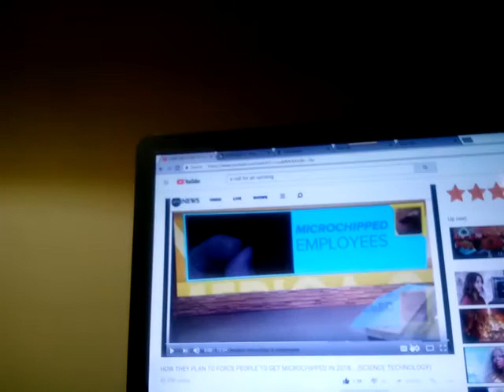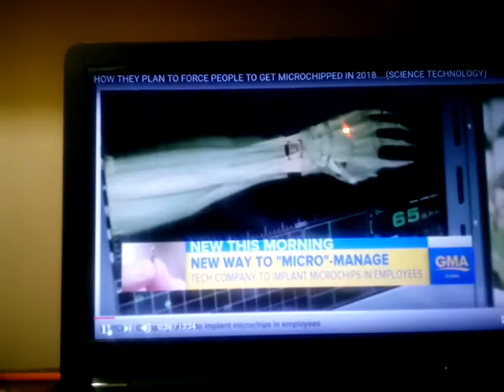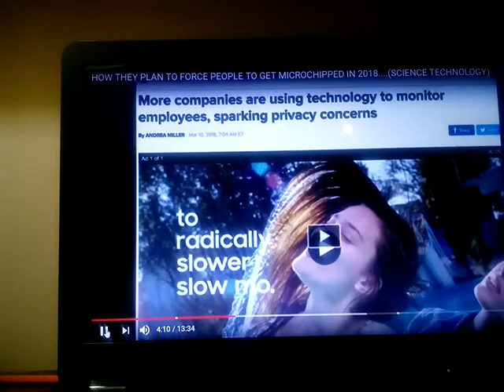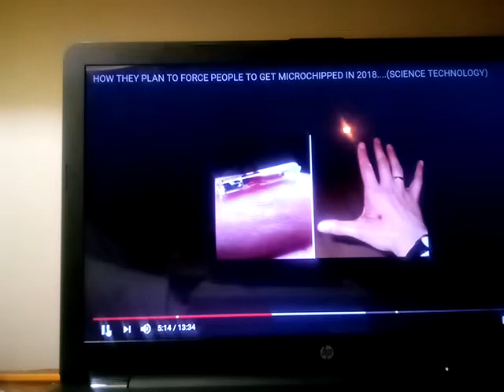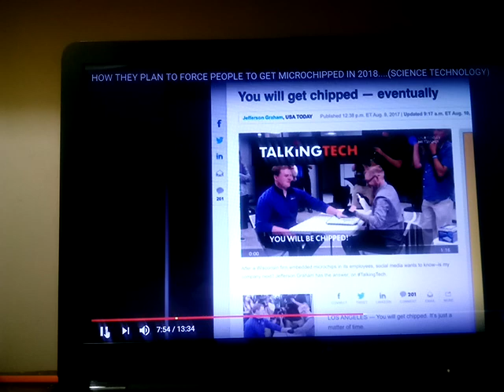Tv show this morning new to micro employees